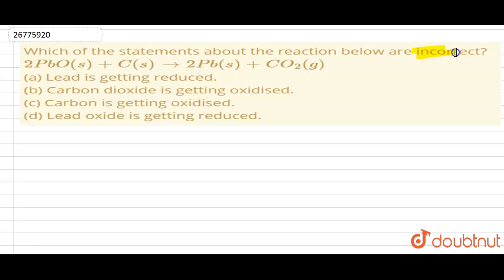Which of the statements about the reaction below are incorrect? `2PbO(s) + C(s) rarr 2Pb(s) + CO...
Question From - NCERT Chemistry Class 10 Chapter 01 Question – 009 CHEMICAL  REACTIONS  AND EQUATIONS CBSE, RBSE, UP, MP, BIHAR BOARD

QUESTION TEXT:-
Which of the statements about the reaction below are incorrect? `2PbO(s) + C(s) rarr 2Pb(s) + CO_(2)(g)` (a) Lead is getting reduced. (b) Carbon dioxide is getting oxidised. (c) Carbon is getting oxidised. (d) Lead oxide is getting reduced.

Doubtnut provides Chemistry Solutions for Class 9, class 10, class 11, class 12 and IIT-JEE aspirants. The solutions are arranged chapter-wise and within each chapter they are arranged by topic-wise.

You can start learning with chapter-wise video tutorials of Chemistry books including NCERT Textbook of Chemistry, Cengage Chemistry, P Bahadur, A2Z Chemistry, Narendra Awasthi, MS Chouhan, Himanshu Pandey, Dinesh Companion Chemistry…

Prepare your class 10 Chemistry  with our intuitive video solutions and score well in your final academic exam 2019-20.